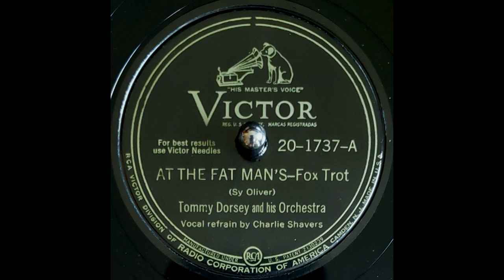Tommy Dorsey - At The Fat Man's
Presenting Tommy Dorsey as he and his orchestra play At The Fat Man's!